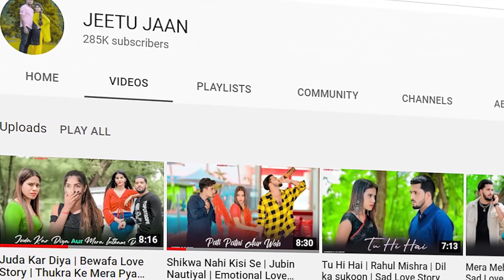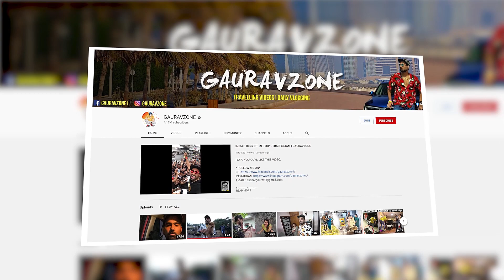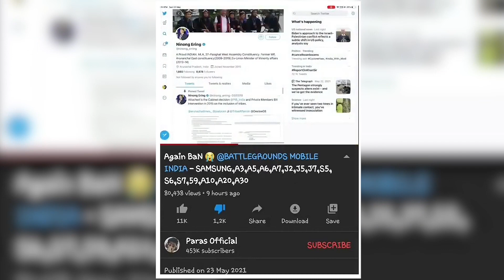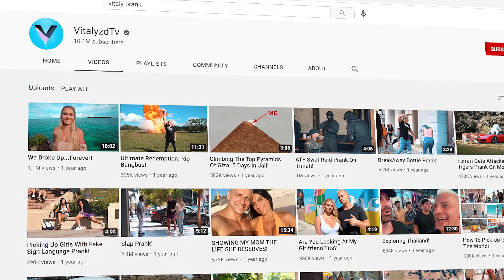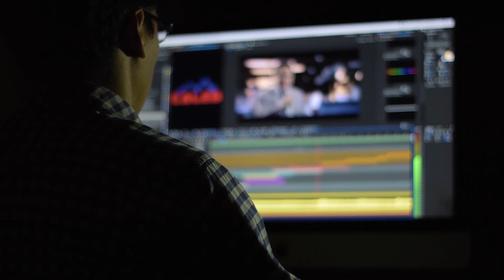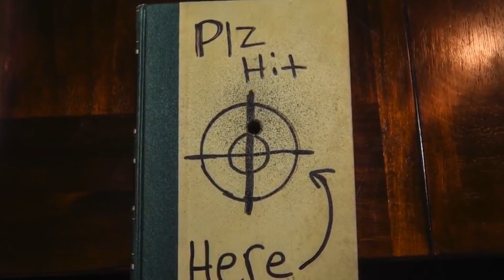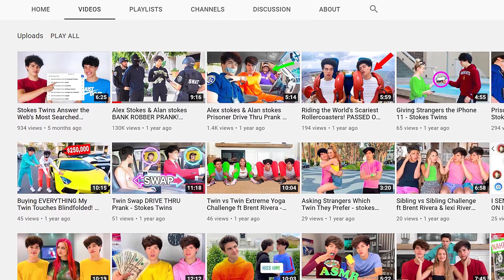ऐसे YouTubers जिनकी हरकतों ने उनको कहीं का नहीं छोड़ा | When Youtubers Got Arrested